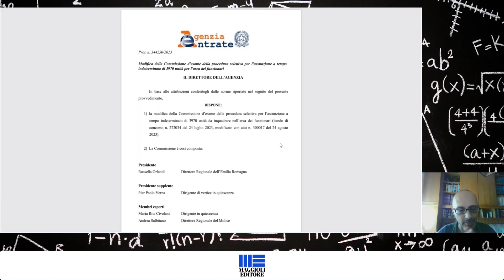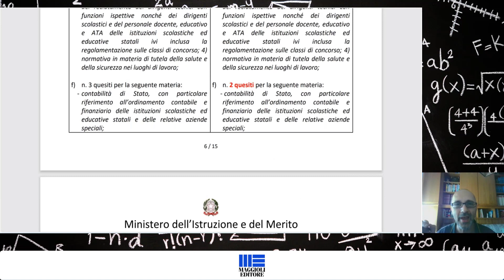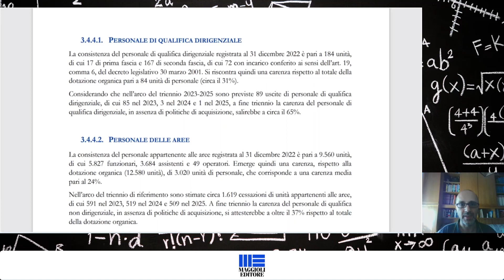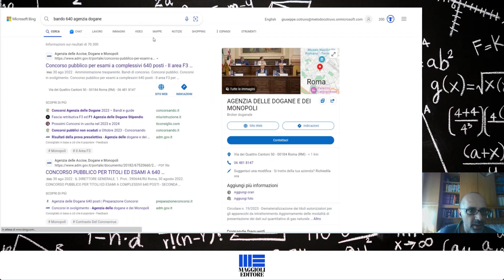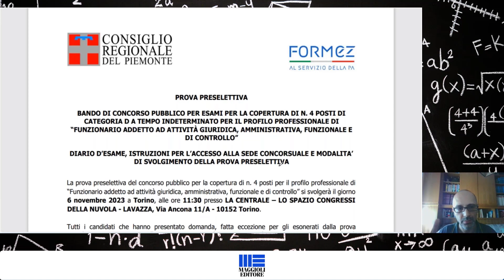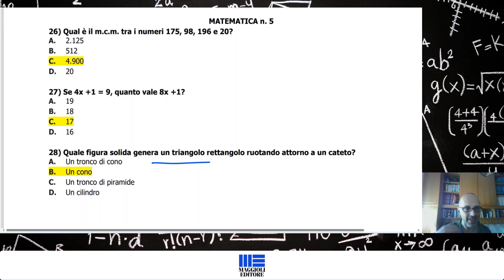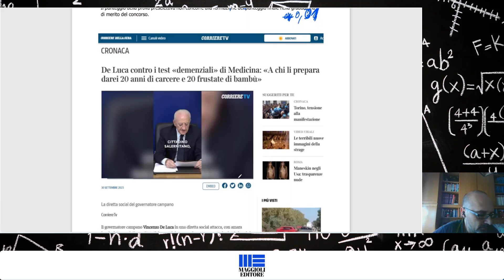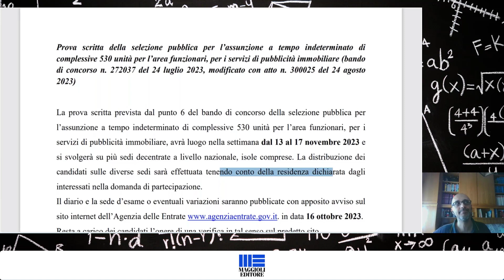Gazzetta Concorsi 4/10/23: nuovi concorsi Agenzia Dogane, aggiornamenti Entrate e Dirigenti tecnici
I Concorsi Agenzia Dogane,  bandi delle Agenzia Entrate e le ultime novità sui concorsi sono al centro dell'appuntamento "Gazzetta Concorsi" con Giuseppe Cotruvo. Il "Prof." fornisce suggerimenti, consigli e risponde alle domande.

Nel dettaglio:
00:00 Introduzione
01:00 -Aggiornamento Concorsi Agenzia Entrate 4500 posti
03:50 Parere CSPI Concorso Dirigenti Tecnici
13:28 Concorso straordinario ter
15:00 Concorso Agenzia Entrate Simulazioni
16:55 Concorsi in arrivo per Agenzia Dogane
37:25 Graduatorie RIPAM Funzionari amministrativi
40:50 Calendario prova preselettiva Concorso Piemonte
46:05 Tipologie di quiz di logica
54:48 Risposte alle domande in diretta

CONSIGLI PER LO STUDIO
Agenzia Entrate Simulazioni
Concorso straordinario ter Manuale